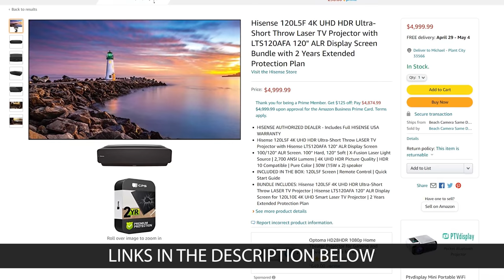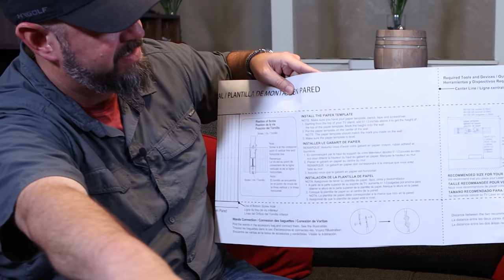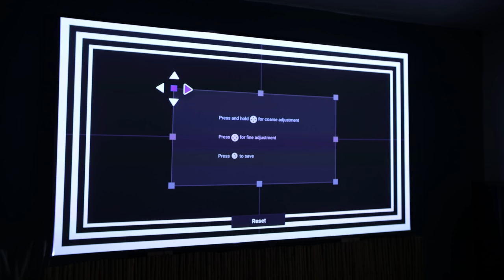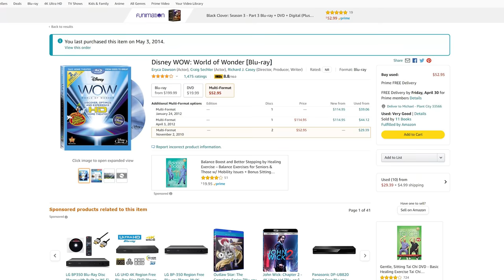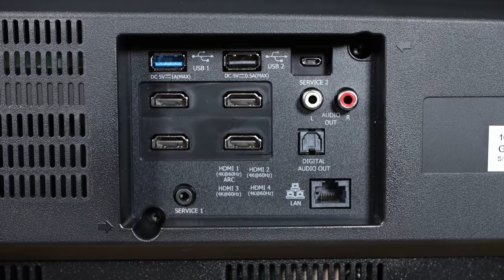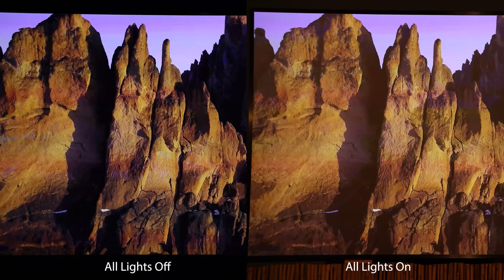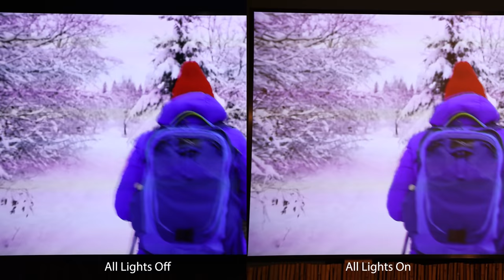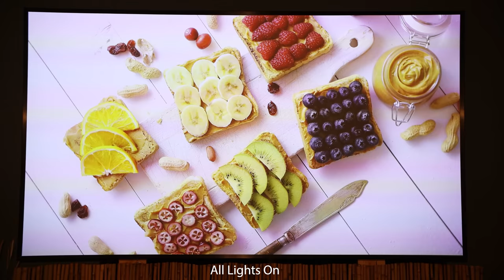MASSIVE 100 INCH 4K Laser TV! | HiSense 100L5F Review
The Hisense 100L5F provides a beautiful picture on a massive 100" ambient light rejection screen.

Thank you Hisense for sending the 100L5F in for review.

Products Mentioned in the Video:
100" 4K Smart Laser TV
120" 4K Smart Laser TV

Calibration Disks:
Spears & Munsil Calibration Disk
Disney Wow Calibration Disk

Timestamps:
Introduction
01:39 - Screen Installation
06:00 - Projector Setup
07:36 - Auto Geometric Correction
11:16 - Performance
20:40 - Ambient Light Rejection Demo
23:28 - Pros
27:59 - Cons
29:28 - Final Thoughts

Marantz New 2020 AVR's:
Marantz SR5015
Marantz SR7015
Marantz SR8015

Denon's New 2020 AVR's
Denon AVR-X2700H
Denon AVR-X3700H
Denon AVR-X4700H
Denon AVR-X6700H

JVC DLA-NX7 Projector
PS5

Audio:
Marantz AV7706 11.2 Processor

Misc:
14 gauge Speaker Wire